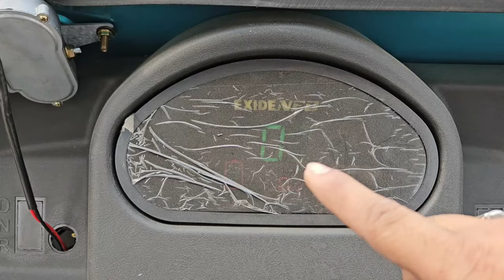Exide Neo E Rickshaw 2023 | New Electric Rickshaw 💥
New Exide Electric Rickshaw
New electric Rickshaw 2023
electric auto
new electric Auto rickshaw Exide
best e rickshaw
exide e rickshaw price
new e auto
electric auto rickshaw
electric rickshaw
Exide Neo e rickshaw
exide neo e rickshaw emi
exide neo e rickshaw speed
exide neo e rickshaw charging time
exide neo autorickshaw price

Aarohi Exide
Near Chandamama
Hajipur Vaishali bihar